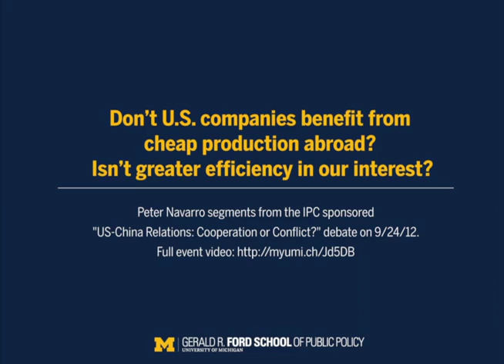Peter Navarro on U.S.-China relations and trade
Peter Navarro, the director and producer of the movie "Death by China," talks China trade, currency manipulation, entry in WTO and how to address human rights violations. These segments were responses from audience Q&A during the International Policy Center's "U.S.-China Relations: Cooperation or Conflict?" debate.